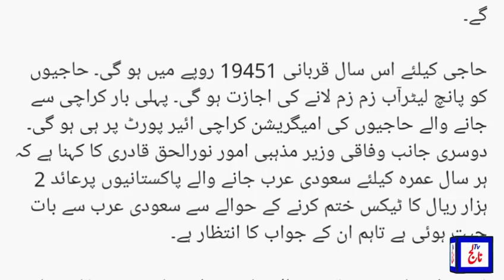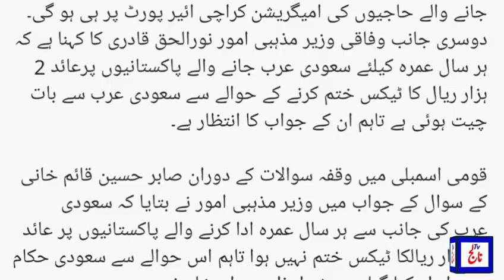Today announced Policy Hajjh 2019 l Schedule of Govt hajjh scheme 2019 l Latest News Hajj 2019..